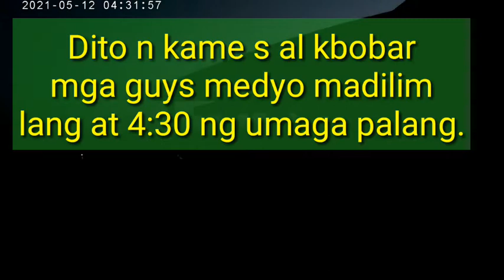PART 2..EPI..02 AL KHOBAR FISHING ADVENTURE// AT STONE RESORT AREA...Vlog.#98